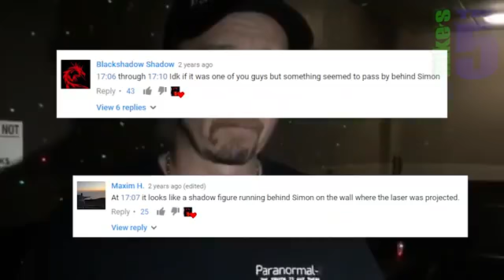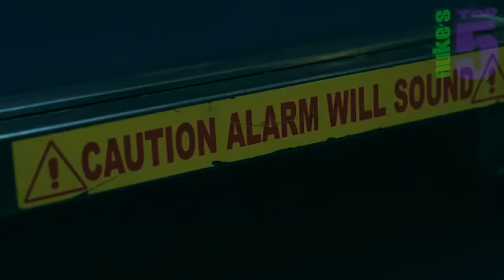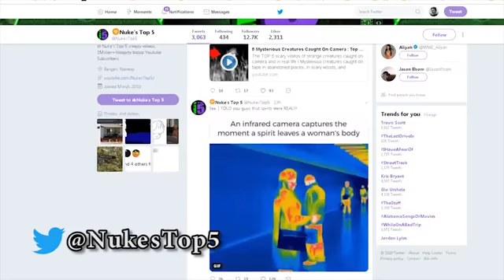Top 10 SCARIEST Ghost Videos pt1 You've NEVER Seen !......terrifying....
scary ghost terrifying haunted